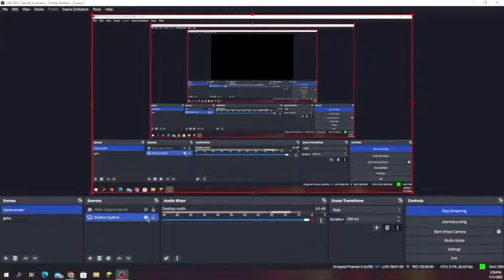3d print of a Goku print enjoy part 23 part 4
Welcome to my channel if you haven't already hit that subscribe button it's free I promise, turn on the bell to stay tuned when I upload a video and check out the rest of my channel and help me reach 4000 watch hours and 1000 subscribers